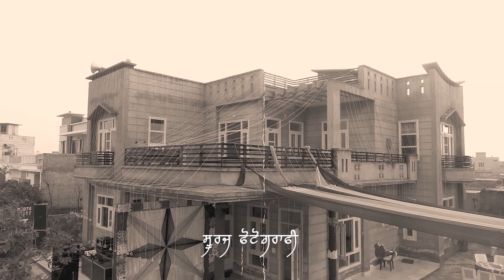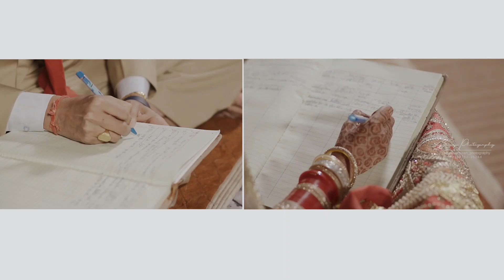BEST WEDDING HIGHLIGHT 2023 JASPREET & KULWINDER SURAJPHOTOGRAPHY 9878235244